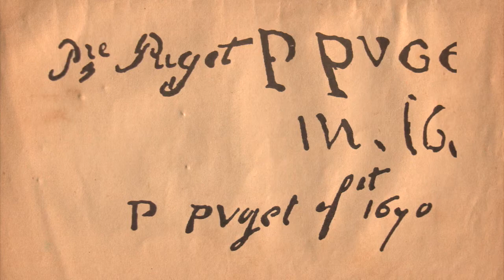Portes ouvertes... au Musée de la civilisation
La collection beaux-arts du Séminaire de Québec
Saison 2, émission 6